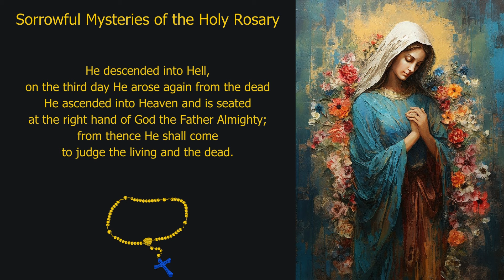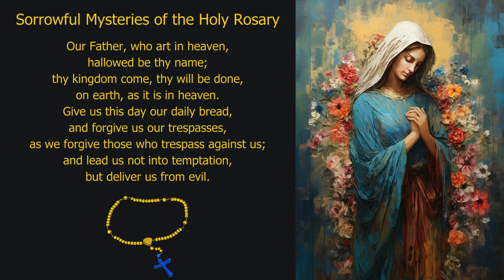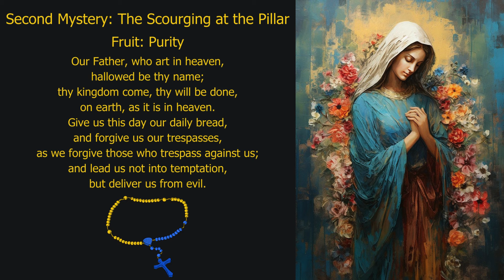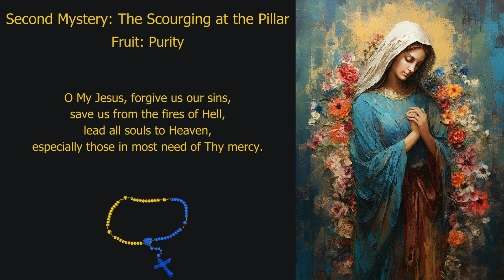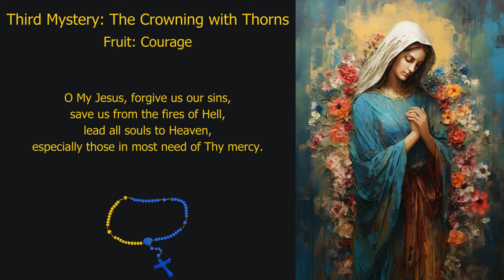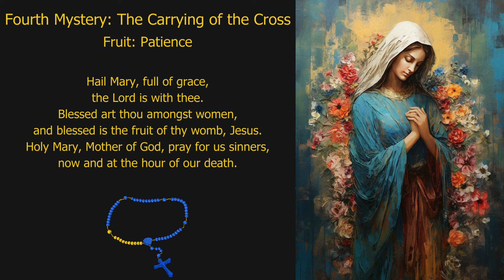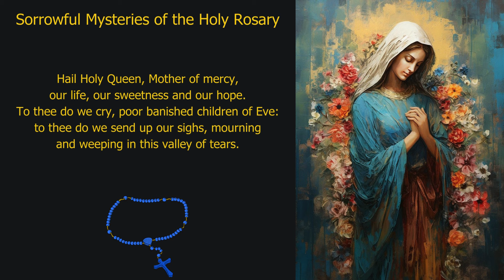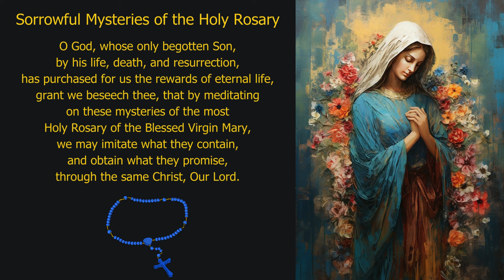Pray Along: Daily Rosary (Tuesday, 12-Nov-24)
Sorrowful Mysteries of the Holy Rosary

First Sorrowful Mystery:
"Then Jesus went with them to a place called Gethsemane, and he said to his disciples, 'Sit here, while I go yonder and pray.' And taking with him Peter and the two sons of Zebedee, he began to be sorrowful and troubled. Then he said to them, 'My soul is very sorrowful, even to death; remain here, and watch with me.' And going a little farther he fell on his face and prayed, 'My Father, if it be possible, let this cup pass from me; nevertheless, not as I will, but as you will"' (Mt 26:36-39).

Second Sorrowful Mystery:
"Pilate released Barabbas to them, but after he had Jesus scourged, he handed him over to be crucified" (Mt 27,26).

Third Sorrowful Mystery:
"Then the soldiers of the governor took Jesus into the praetorium, and they gathered the whole battalion before him. And they stripped him and put a scarlet robe upon him, and plaiting a crown of thorns they put it on his head, and put a reed in his right hand. And kneeling before him they mocked him, saying, 'Hail, King of the Jews!"' (Mt 27:27-29).

Fourth Sorrowful Mystery:
"And they compelled a passer-by, Simon of Cyrene, who was coming in from the country, the father of Alexander and Rufus, to carry his cross. And they brought him to the place called Golgotha (which means the place of a skull)" (Mk 15:21-22).

Fifth Sorrowful Mystery:
The crucifixion.
"And when they came to the place which is called The Skull, there they crucified him, and the criminals, one on the right and one on the left. And Jesus said, 'Father, forgive them; for they know not what they do' ...
It was now about the sixth hour, and there was darkness over the whole land until the ninth hour, while the sun's light failed; and the curtain of the temple was torn in two. Then Jesus, crying with a loud voice, said, 'Father, into thy hands I commit my spirit!' And having said this he breathed his last" (Lk 23:33-46).